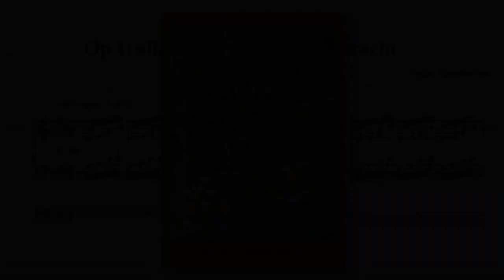Arjan Breukhoven speelt Op U alleen, mijn Licht, mijn Kracht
Een Frans georiënteerde fantasie over het mooie lied "Op U alleen, mijn Licht, mijn Kracht"
U kunt het nu zelf ook spelen! Bestel de bladmuziek!